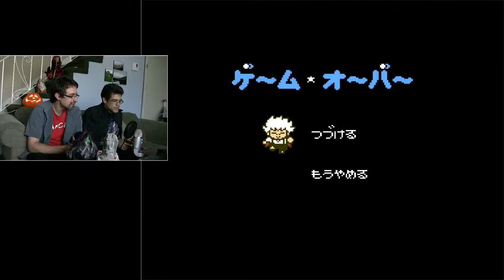Akumajō Special: Boku Dracula-kun - Too Cute For Satan Episode 1 - Super Speers Brothers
Akumajō Special: Boku Dracula-kun! A very too cute game for the nes where Dracula shoots fireballs at racist depictions of monsters. It`s kind of genuinely amazing? Like, why has nobody ever talked about this game? I believe one should check it out asaaap.

The Super Speers Brothers are:
Blake Speers
Brendan Speers